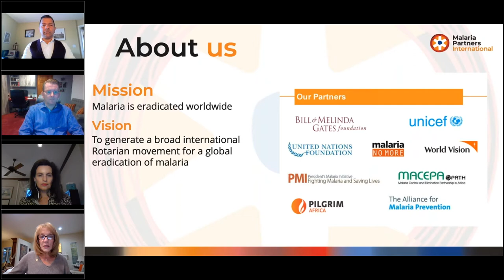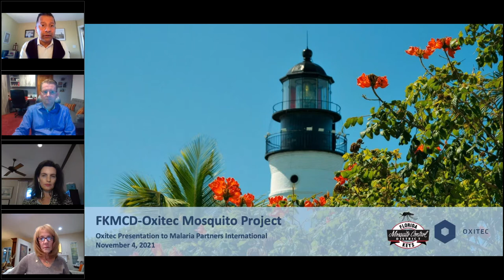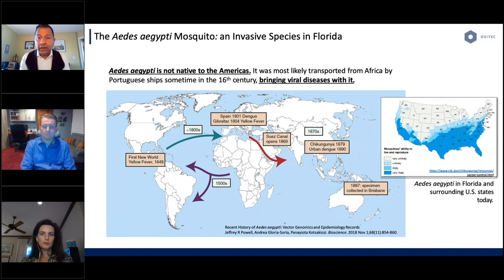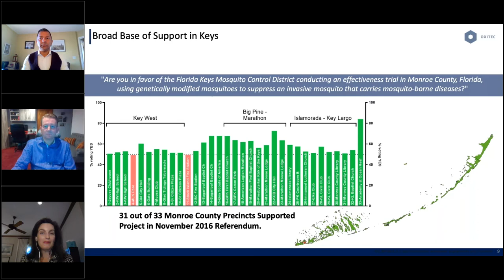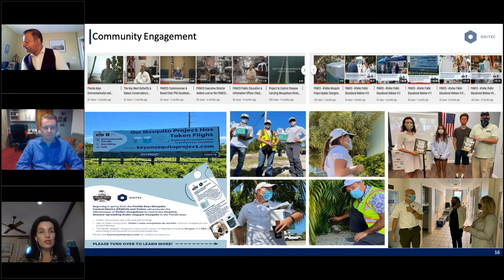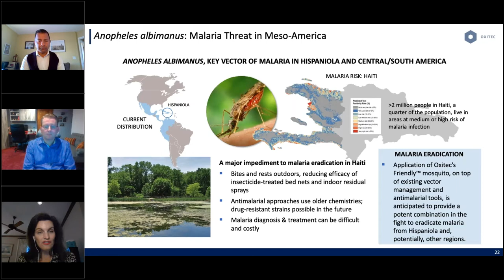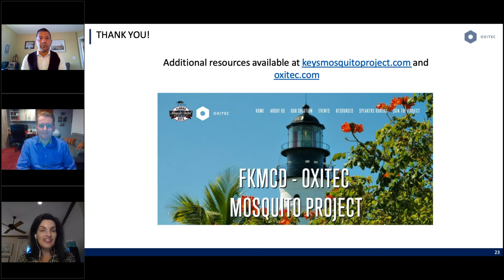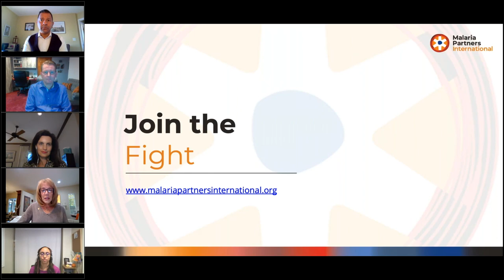Genetically Modified Mosquitoes and the Future of Mosquito Control with Oxitec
In 2021, the first genetically modified mosquitoes were released in the United States as part of field a testing experiment a method for suppressing populations of wild Aedes aegypti mosquitoes, which can carry diseases such as Zika, dengue, chikungunya and yellow fever. News of this work spread rapidly in the malaria prevention community as a potential technology that could inform the future of malaria control.

This event will provide an overview of Oxitec’s work, particularly the Oxitec Mosquito Project. It shares information on the challenges this project faced (including regulatory) and the future of genetically modifying mosquitos for disease prevention.